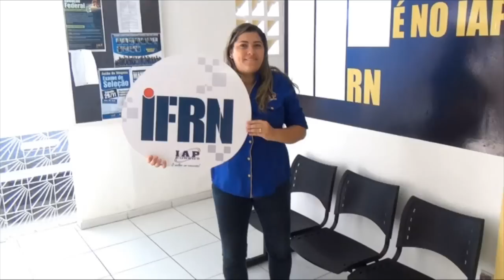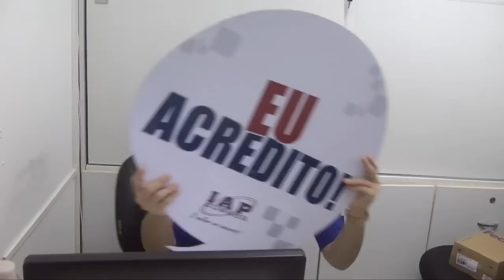Clipe Passando no IAP - Turmas 2015